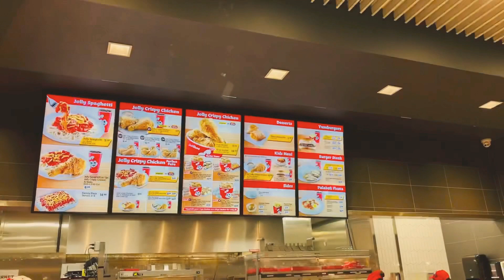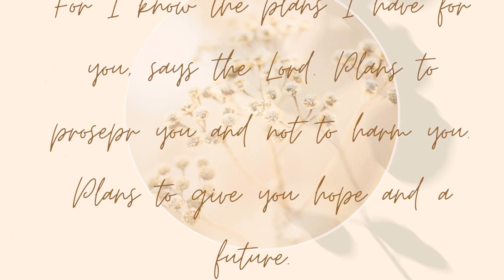How To Build Your Credit Score | Factors Affecting Credit Scores | Financial Friday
Hello everyone! It’s another Financial Friday!

Today I am doing it a bit differently by adding voice over to the video. Please let me know if you like it better than the silent vlog.

Today I will take you through my day and as I go about my day, let’s chat about how you can build your credit score by discussing the different factors affecting it.

I hope you find this video helpful. Sorry for the voice, I think I am catching a cold.

Let’s connect:
Facebook : Life Simplified by Mai